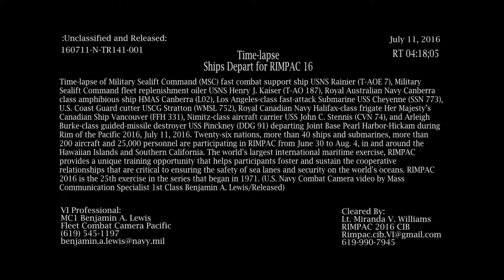RIMPAC 2016: Ships Depart for RIMPAC 16 - Time-lapse. (July 11, 2016).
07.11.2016 - JOINT BASE PEARL HARBOR-HICKAM, HI, UNITED STATES. Commander, U.S. 3rd Fleet.
Time-lapse of Arleigh Burke-class guided-missile destroyer USS Howard (DDG 83), Arleigh Burke-class guided-missile destroyer USS Shoup (DDG 86), guided-missile destroyer USS William P. Lawrence (DDG 110), Chilean Navy frigate CNS Almirante Cochrane (FF 05), guided-missile destroyer USS Chung-Hoon (DDG 93), French Navy Floreal-class frigate FS Prairial (F 731), Republic of Singapore Navy (RSN) Formidable-class guided-missile frigate RSS Steadfast (70), amphibious transport dock ship USS San Diego (LPD 22), Los Angeles-class fast-attack submarine USS Olympia (SSN 717), Japan Maritime Self-Defense Force guided-missile destroyer JS Chokai (DDG 176), and Japan Maritime Self-Defense Force destroyer helicopter ship JS Hyuga (DDG 176) departing Joint Base Pearl Harbor-Hickam during Rim of the Pacific 2016, July 11, 2016.

Twenty-six nations, more than 40 ships and submarines, more than 200 aircraft and 25,000 personnel are participating in RIMPAC from June 30 to Aug. 4, in and around the Hawaiian Islands and Southern California.

The world's largest international maritime exercise, RIMPAC provides a unique training opportunity that helps participants foster and sustain the cooperative relationships that are critical to ensuring the safety of sea lanes and security on the world's oceans.

(U.S. Navy Combat Camera video by Mass Communication Specialist 1st Class Benjamin A. Lewis/Released).